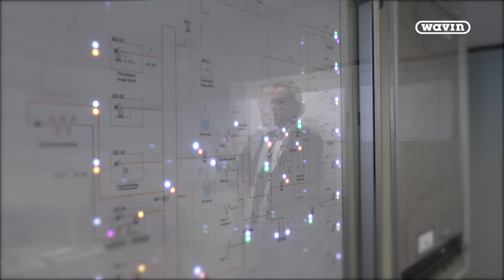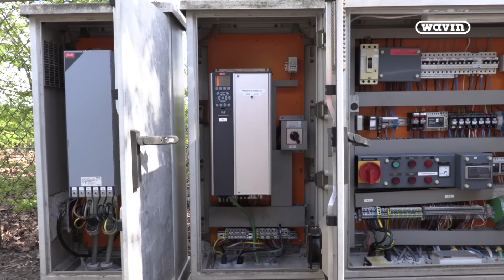WAVINNOVATIE Restwarmte voor zwembad in Hardenberg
Als je als bedrijf veel restwarmte produceert, dan is het natuurlijk zonde om die restwarmte niet te gebruiken. Het idee om het zwembad in Hardenberg te verwarmen met de restwarmte van Wavin, daar liep niet alleen Wavin maar ook het zwembad warm voor. Henry Zweers van Dion vertelt in deze video meer over deze duurzame innovatie.